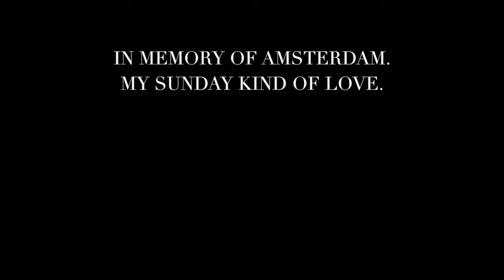AMSTERDAM- A SUNDAY KIND OF LOVE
A small selection of the many impressions I gathered during my internship-time in Amsterdam in Feb.- May 2019.
Amsterdam, you´re a beauty.

Song:
A Sunday Kind Of Love by Etta James